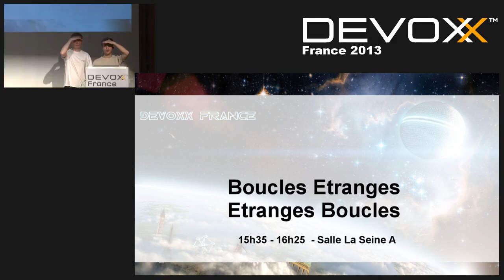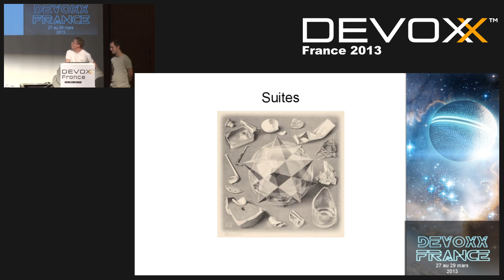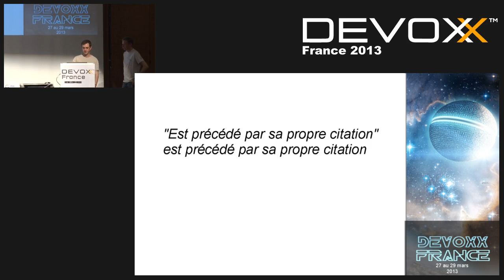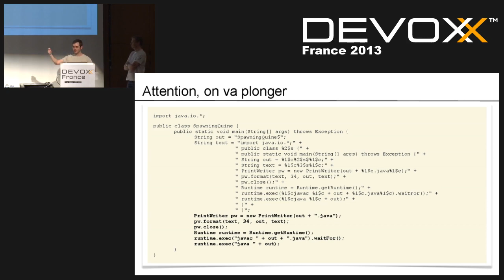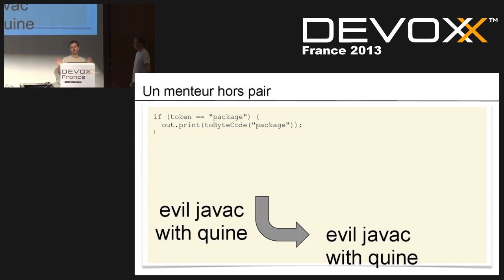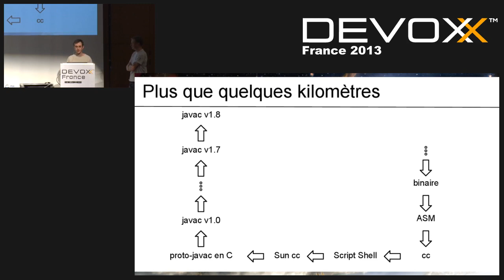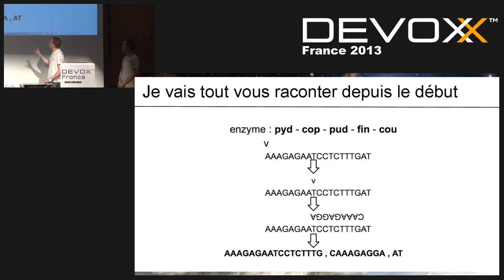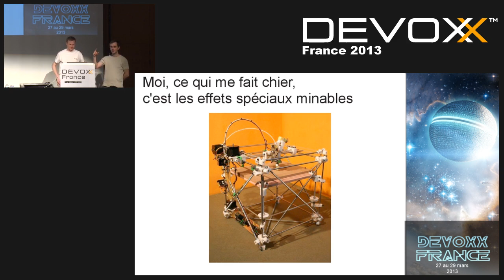Boucles étranges : étranges boucles (puzzlers et curiosités)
Une promenade décousue dans les limites du code source Java, à la manière de Douglas Hofstadter.

Authors:
Guillaume Tardif
Guillaume has been working in software development projects since 1998, mainly in the java/JEE world. His typical roles in project teams include technical team lead/coach, senior agile developer, technical architect. He has also been teaching technical courses and did presentations at the Agile conference 2009 (Chicago), XP Days 2009 (Paris) and Devoxx France 2012 (Paris)

Eric Lefevre-ardant
Eric started coding in Java in 1996. Since then, his career has been evenly split between Java consultancies, and startups. He is currently working as an independent consultant.